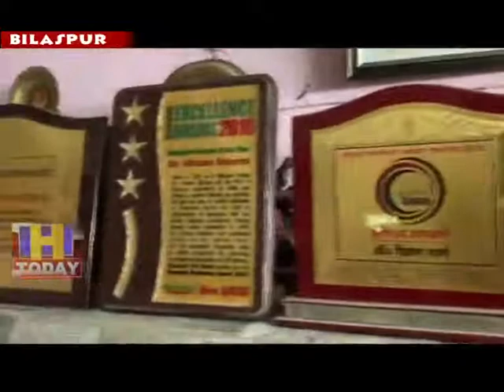28 MAY N 5 Dr. Vikram Sharma produces coffee in his house and others torch.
जिला बिलासपुर के घुमारवीं उपमड़ल की पंचायत मराहणा के गांव मजौटी के रहने वाले डा  विक्रम शर्मा ने अपने घर में कॉफी का उत्पादन कर दूसरों के लिए मशाल और युवाओं के लिए प्रेरणास्रोत बनकर उभरे हैं ।